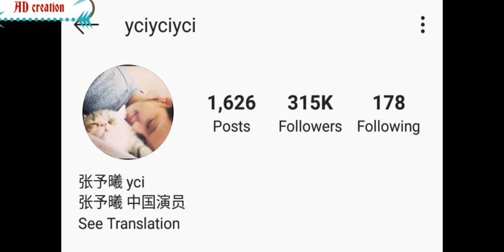Zhang Yuxi, (Intense Love) LifeStyle2020,Networth,Broke up Reason,Height weight,Social Media Facts